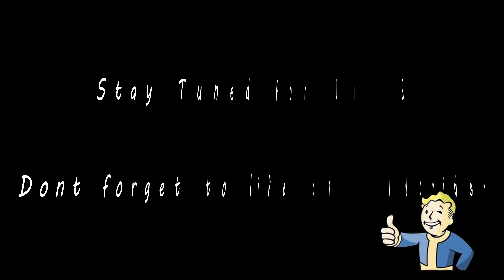FFWS DAY 1 VLOG BENGALURU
I went to Bengaluru for the Free Fire World Series.
I made a vlog highlighting scenic moment for our Bengaluru trip.